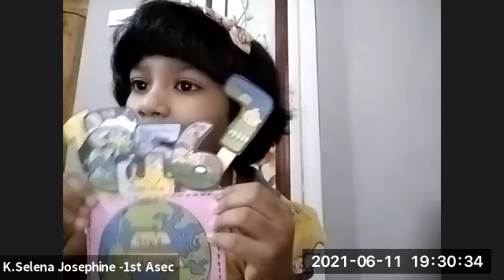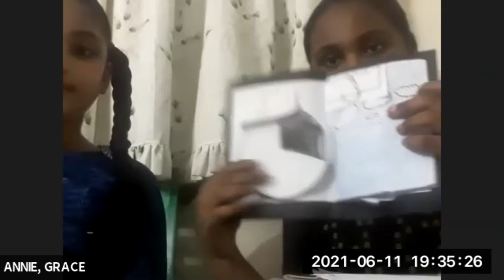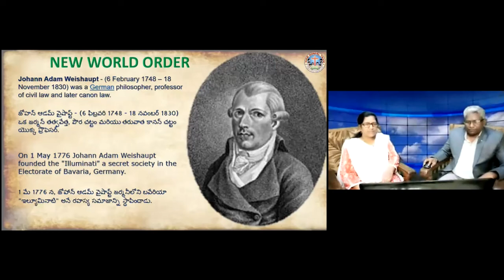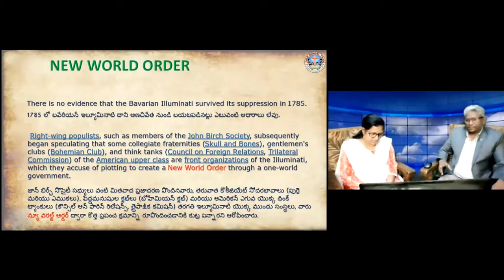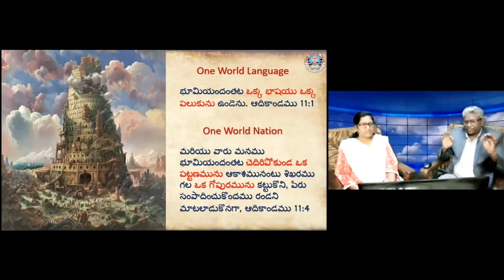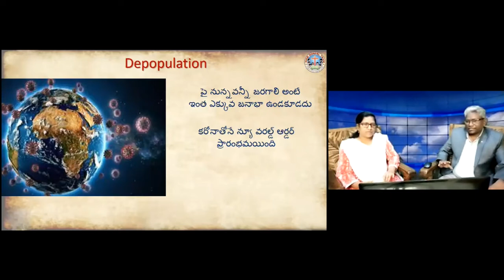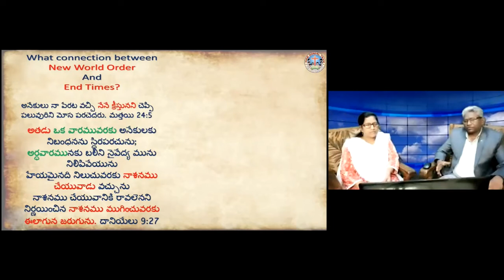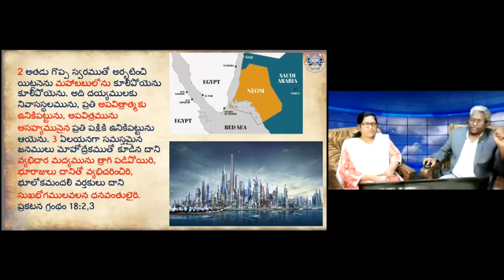LW & KGT CHILDREN CLUB~11th JUNE 2021~DAY# 432~ THE END TIME ~ METHUSELAH